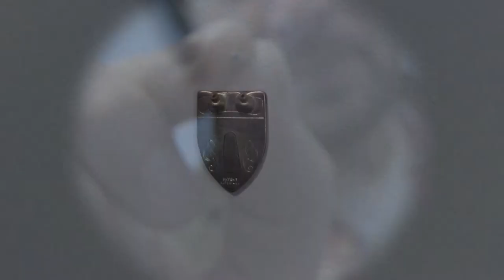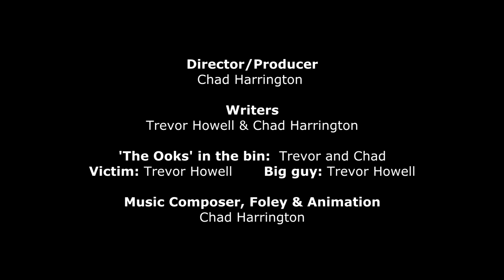Wall Hanger Horror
This film has screened at the Atlantic Film Festival 2014, and the Outliers Film Festival winning best canadian short in 2013.
Wall Hanger Horror is an animation that brings some wall hangers to life.   It is here we see how cruel humans can be to such incredible creatures!

Here's the Inspiration. I saw these Ook wall hangers at Home Depot that looked like little faces, They reminded me of Beaker from The Muppets. To hang them on the wall you have to drive nails through there eyes. SO. I made it real, with the help of my good friend Trevor Howell